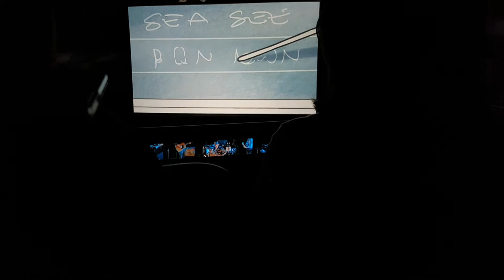Gord Downie - I will not be struck. Secret path live at Roy Thompson Hall Toronto Oct 21 2016